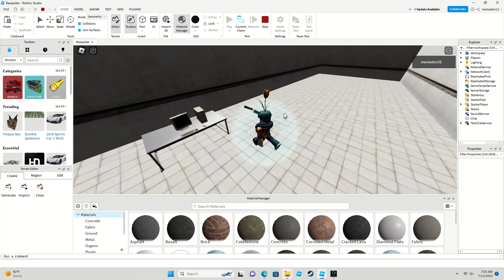Very Scary Elevator: Computer Floor (SCP-079)